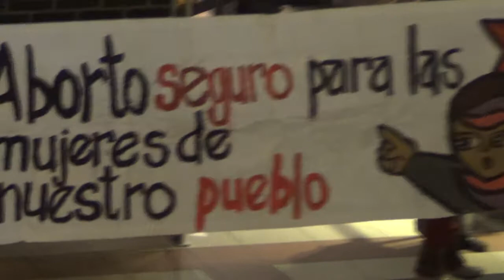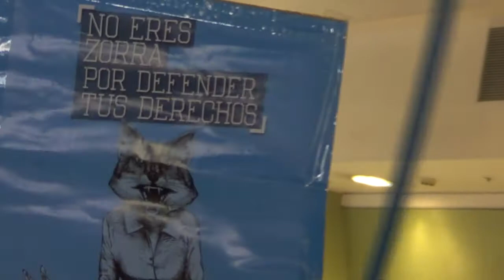Meeting: ¡Valdivia por el derecho a decidir!